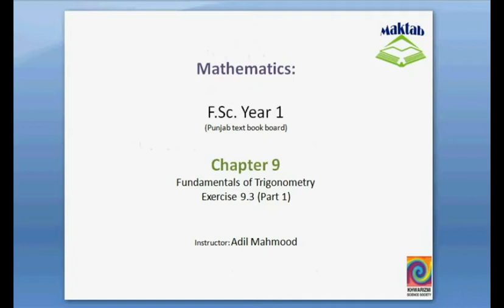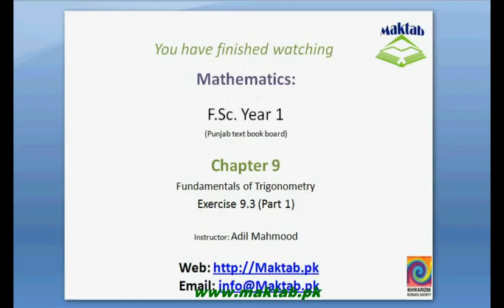FSc Math Book1, Ex 9.3, LEC 14: Q 1-2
This video lecture from Fundamentals of Trigonometry (F.Sc. first year Mathematics) covers: Question numbers 1-2 of exercise 9.3. In these questions we verify the given trigonometric equations and evaluate the given trigonometric expressions. Find more e-learning material and educational video lectures in Urdu at maktab.pk. These videos are free to use for promotional and commercial purpose by keeping the credits to Maktab.